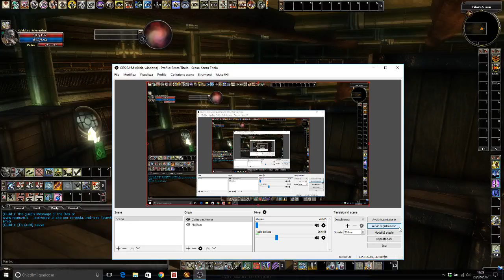DDO A Whole Life Project - Lost Epidodes 3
Another video from my stillborn project.
Hope it will be fine.